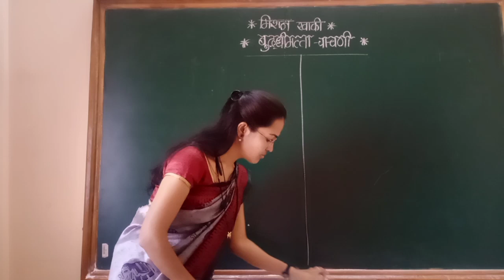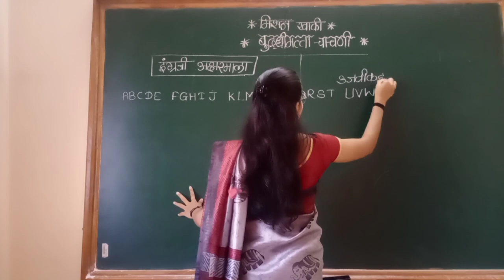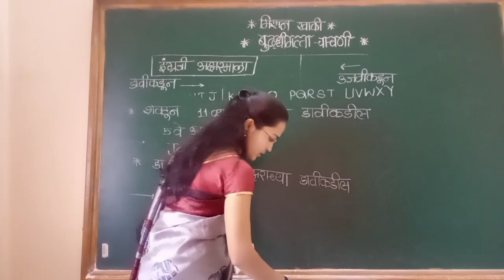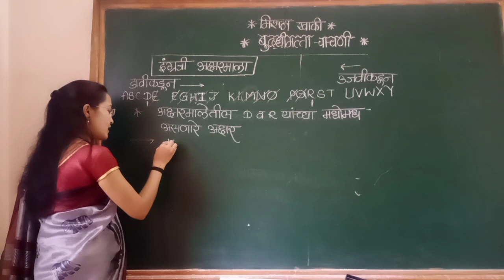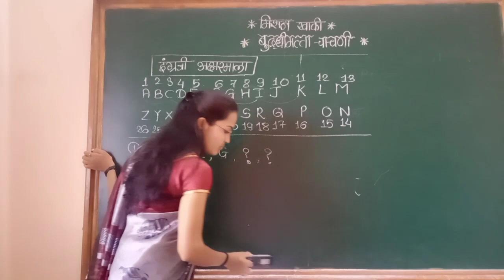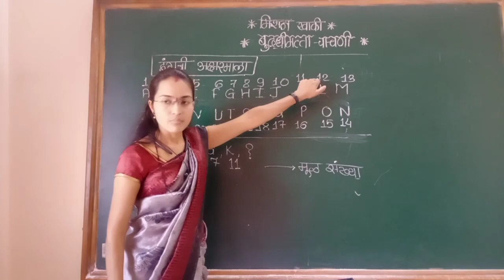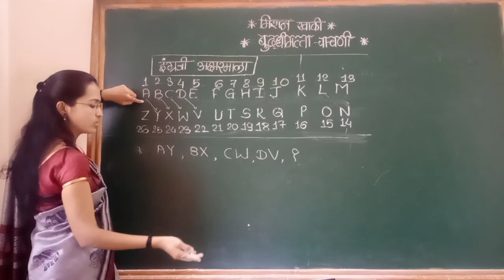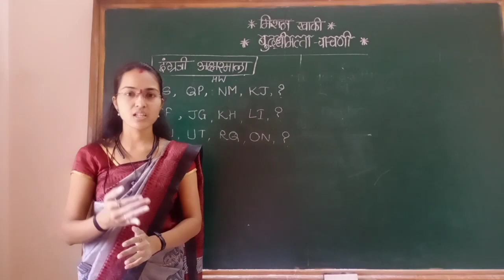मिशन खाकी लेक्चर बुद्धिमत्ता चाचणी-रेशमा दिवसे मॅडम | For Join / 7057396143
*मित्रांनो, पोलीस होण्याचे स्वप्न उराशी बाळगणाऱ्या सर्व विद्यार्थ्यांसाठी आपण एक नवीन बॅच सुरू केली आहे.*

*बॅच 15 ऑगस्ट पासुन सुरु होत आहे*

मिशन खाकी Online Batch मधे Join होण्यासाठी खालील नंबर वर संपर्क करु शकता-
YP Academy
 युवराज राठोड सर-
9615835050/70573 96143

Online Class वेळापत्रक 15 ऑगस्ट 2020 पासुन Batch सुरु
सकाळी- 8:30 ते 10
सायंकाळी-6:30 ते 8

*बॅचचा कालावधी-3 ते 4 महीने*

*फीस-1999रु*

कोणाची एखादी तासिका Miss झाली तरीही नंतर पाहण्याची सुविधा उपलब्ध असेल

*या कोर्स मध्ये पोलीस भरती निगडित सर्व विषयांचं सविस्तर व ट्रिक्स नुसार मार्गदर्शन केलं जाणार आहे. तसेच क्लास मध्ये शिकवलेल्या सर्व नोट्स मराठी भाषेत विद्यार्थ्यांना Pdf स्वरूपात मिळतील आणि प्रत्येक घटकावर टेस्ट घेतली जाईल.*